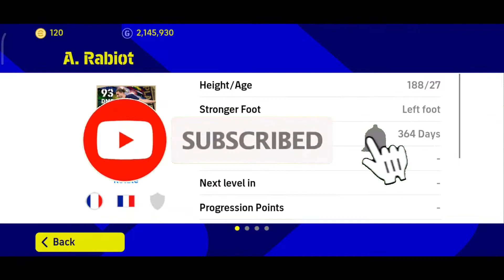95 Rated POTW A. Rabiot Is Bossing The World Cup | Review | eFootball 2023 Mobile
95 Rated POTW A. Rabiot Is Bossing The World Cup. Gameplay Review. eFootball 2023 Mobile